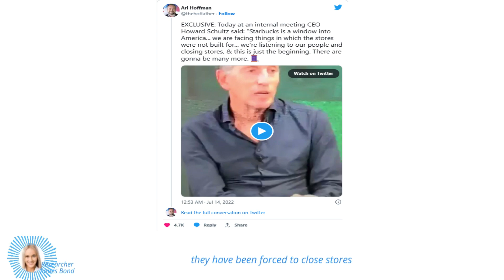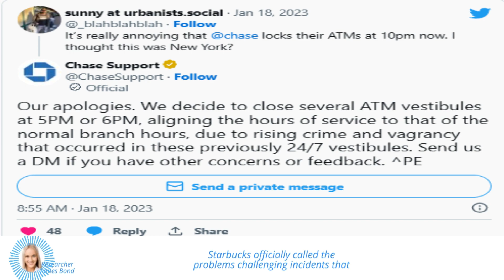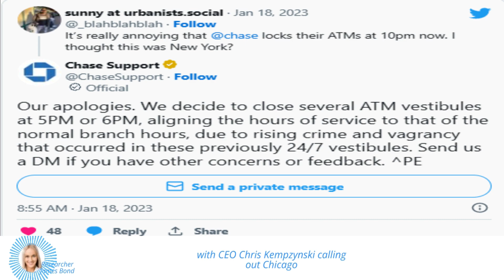Starbucks, McDonald's, and Chase Take Action Against Rising Crime Rates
As crime rates continue to rise in major cities, companies like Starbucks, McDonald's, and Chase have been forced to make tough decisions to protect their customers and employees.

In this video, we discuss the measures that these companies have taken and the mixed reactions they have received.